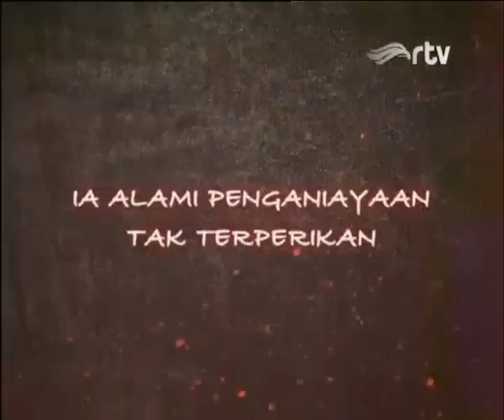Aksi Barbar Bocah Jalanan Membunuh dan Melakukan Tindakan Asusila